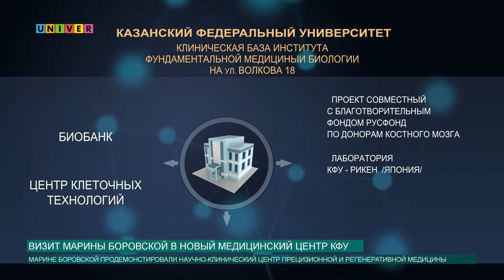Визит Марины Боровской в новый Медицинский центр КФУ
Для реализации научных исследований в области медицины каждому университету нужна своя клиническая база. Для Казанского федерального такой базой является здание на улице Волкова 18. Именно этот центр посетила заместитель министра науки и высшего образования Марина Боровская. Что привлекает высокопоставленных гостей в клиническую базу КФУ - об этом наш следующий сюжет.